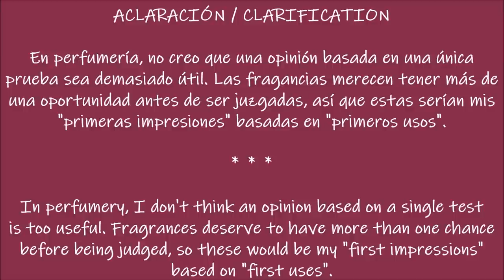🆕 NUEVOS perfumes 2020 |Smarties Reviews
Después de unos meses de lanzamiento tras lanzamiento, hoy os comparto unas "mini-reseñas" basadas en los primeros usos de estas fragancias.
¿Qué novedad de 2020 os ha gustado más a vosotros?

Ciao!

Además, si le das a la campanita ((🔔)), YOUtube se encargará de avisarte cuando suba nuevos vídeos.

► Para MÁS VÍDEOS INTERESANTES, te invito a dar un paseo por mi CANAL, puedes hacer CLIC AQUÍ 🔜

¡Que disfrutes!

🧴 MENCIONADOS

- Mugler - Alien Mirage EDT 2020
- Giorgio Armani - In love with you freeze EDP 2020
- Giorgio Armani - In love with you EDP 2019
- Giorgio Armani - Because it's you EDP 2017
- Mugler - Angel EDP 1992
- Gucci - Gucci Guilty Love Edition EDP 2020
- Carolina Herrera - 212 VIP Rosé Red EDP 2020
- Givenchy - Live Irrésistible EDP 2015
- Dior - Rose n' roses EDT 2020
- Valentino - Rock n' roses EDP 2006
- Dolce & Gabbana - Dolce rosa excelsa EDP 2016

- Canon in D Major de Kevin Mac Leod